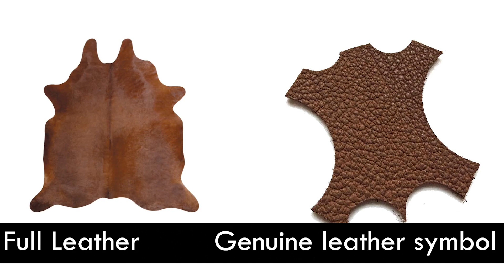How to tell the difference between Real and Fake leather | Eris Atelier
Learn the Art of Leather Detection: Distinguish Genuine from Synthetic with Expert Tips and Techniques.

How to tell the difference between real and fake leather

CLICK HERE FOR BAG MEASUREMENT PAGE

CANON M50 Mark ii
VILTROX SPEEDBOOSTER
CANON EF 5OMM F/1.8 STM LENS
LUMIX DC-GX850
600 LED PANEL LIGHT

SOUND
RODE PODMIC CARDIOID DYNAMIC MICROPHONE
RODE WIRELESS GO 2
FOCUSRITE SCARLETT 2i2

00:00 Introduction
01:41 Leathers
03:52 Real leather vs Synthetic
10:14 Show and Tell
18:37 Outro